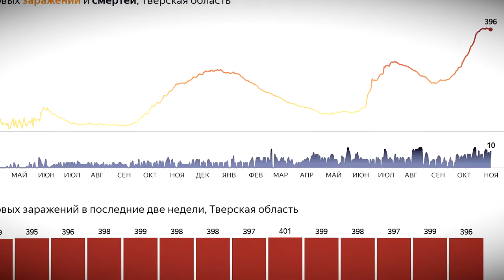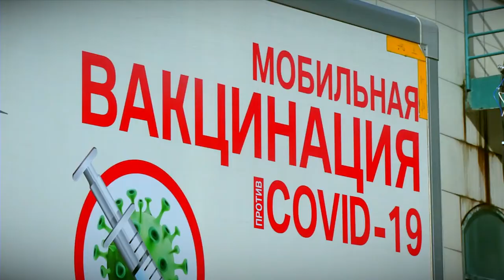Подвели итоги первого этапа вакцинации